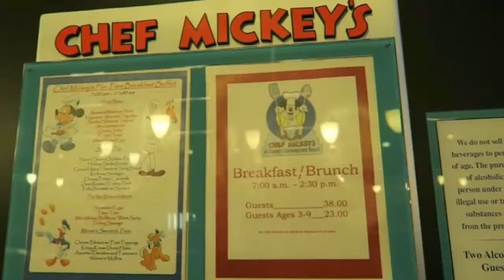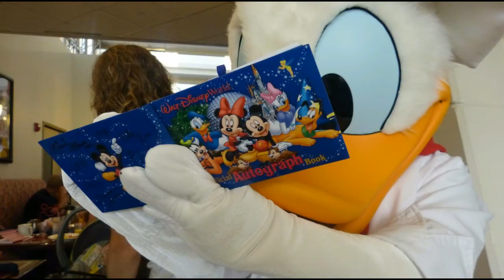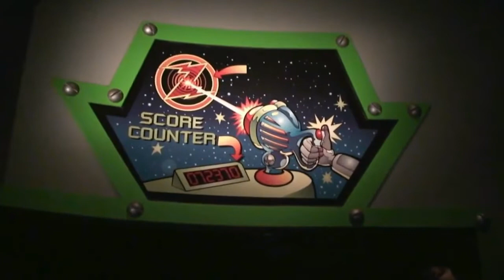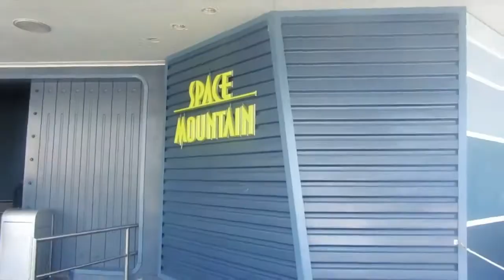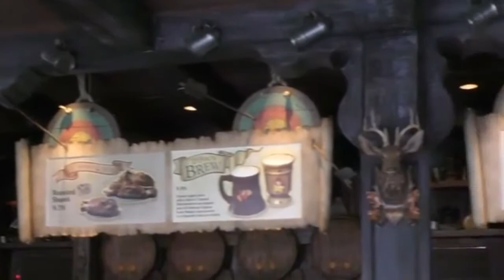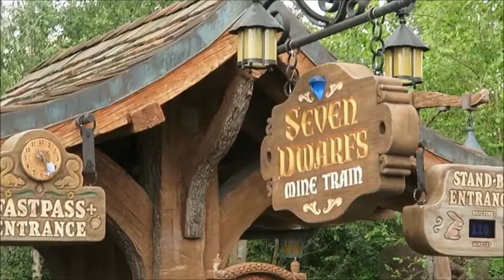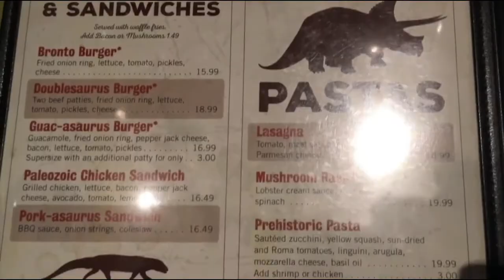Honeymoon June/July 2016 - Disney World & New York - Day 3 - Magic Kingdom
So I have finally edited my Honeymoon Vlogs, I unfortunately lost a lot of footage as I accidentally deleted it off of my memory card however I was able to retrieve some of it. I also had footage which I had recorded on my phone and also my Ipod plus Lawrence had some footage he had filmed on his camera and his phone so I have managed to piece together vlogs by combining all that footage together.

This Vlog is day 3 of our honeymoon, on day 3 we went to Chef Mickey's for breakfast which is a character dining experience at the contemporary resort, where you get to meet Mickey and friends dressed in chef outfits.  After breakfast went to the Magic Kingdom and went on the Buzz Lightyear ride & Space Mountain. We also got to Meet Merida & Gaston and looked round Gaston's Tavern. We then watchedthe enchanted tales with bell and rode on the seven dwarfs mine train. We then met tinkerbell before heading to Disney springs for dinner at T-rex.

I am going to try and upload a vlog every Sunday & Wednesday